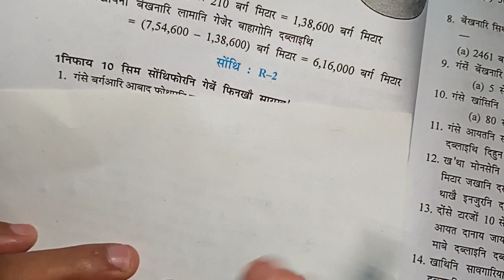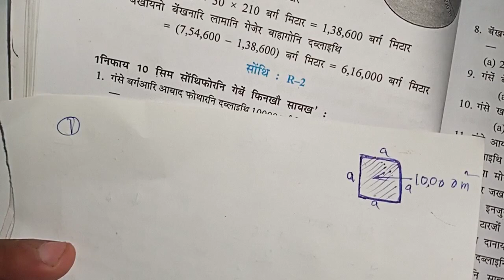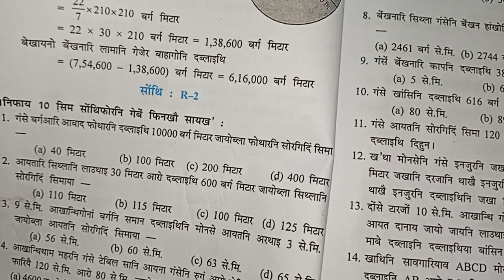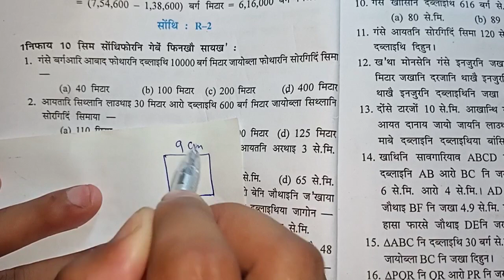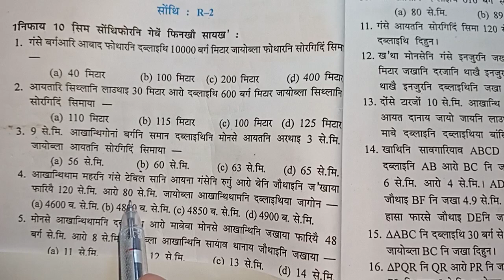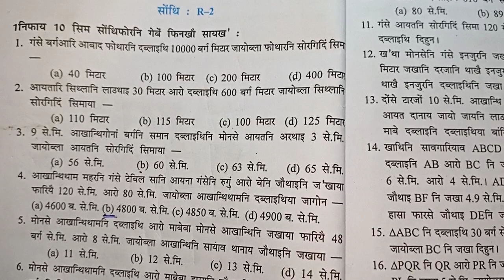Ex:R-2(Revision) Class-9 Mathematics Question: 1 to 4 NCERT